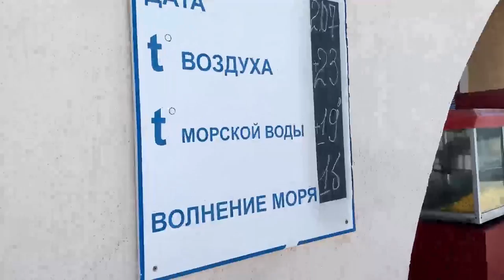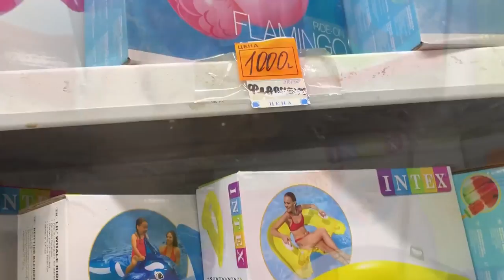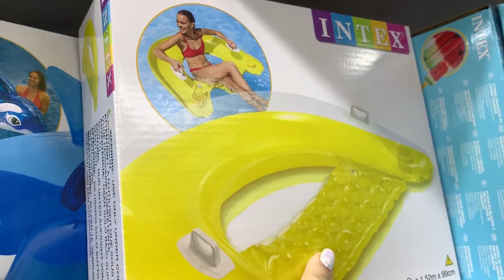ВЛОГ С МОРЯ \ ЗАПЛЫЛА ДАЛЕКО В ШТОРМ \ ДЕНЬ 2